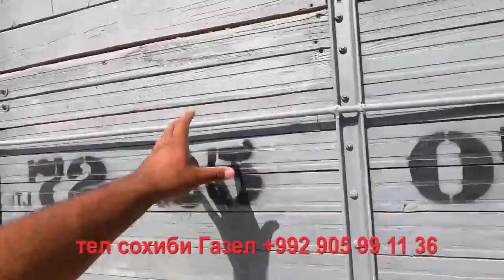Газель Фруши тел дар+992 904991136 н. Чалолиддини Балхӣ (Калхозобод)газель